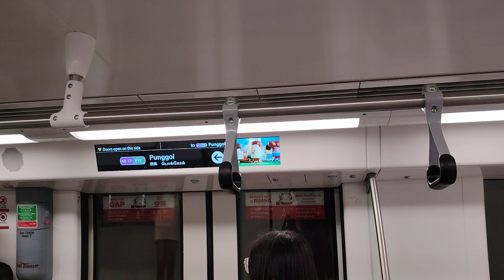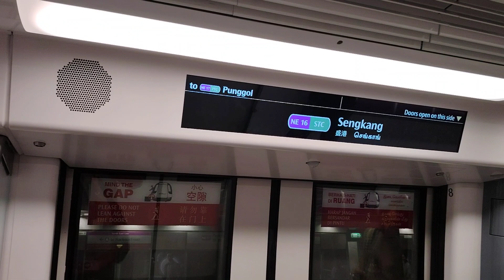MRTravel Collabs: North East Line RC751A Trainset 7049/7050 from Sengkang to Punggol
This video was filmed on 15-16 June 2024.

RC751A 7049/7050 NEL TRN 311 FD LN

Filmed by @SG5573TVideoProduction and uploaded with permission.